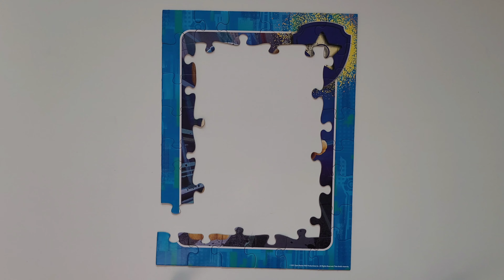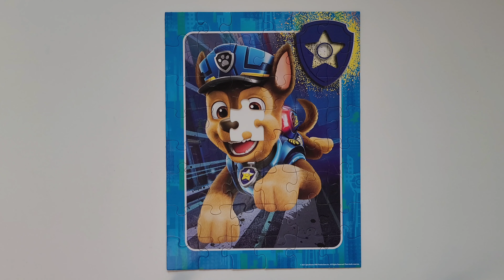Chase Paw Patrol The Movie | 48 Puzzles | Hanna&Dad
Muzyka: Happy Chroma Crush
Muzyk: EnjoyMusic